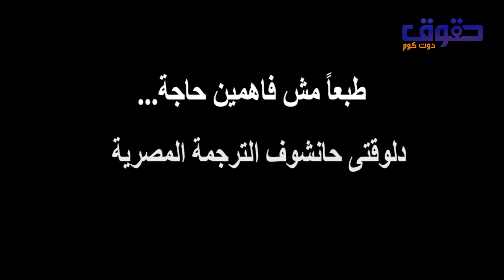ثورة تركيا و مصر صورة طبق الاصل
تعددت الحكومات و الثورة واحدة
هناك تشايه قوى و واضح فى كل ثورات الربيع العربى بداء من ثورة تونس وصولاً على الاشتباكات القائمة حتى الان فى تركيا و التشابه ليس فقط فى اشكال الاحداث انما يوجد تشابه ايا فى ردود افعال الحكومات و تعاملها مع المتظاهرين